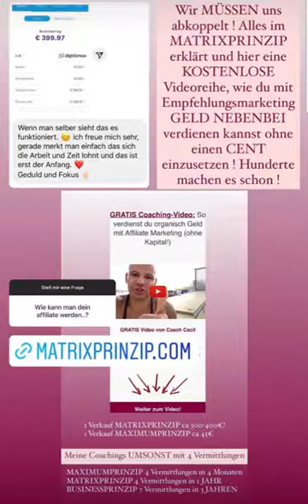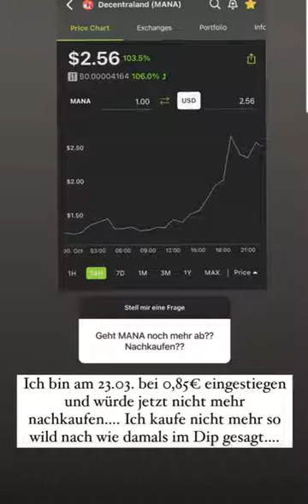[Coach Cecil] Instagram Story vom 30.10.2021 | Insta-Stories verpasst? Hier komplett anschauen!